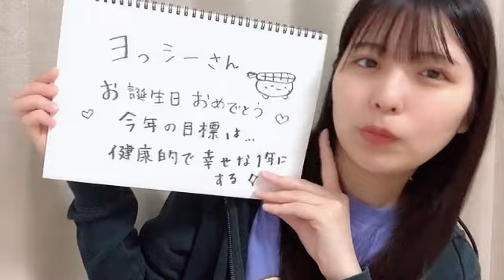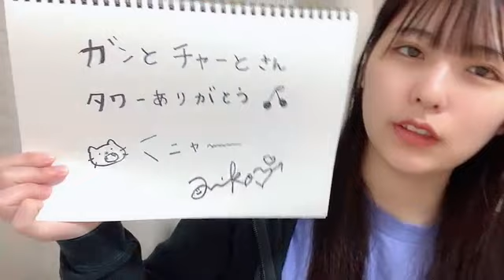48 KOJIMA AIKO 2023年04月10日22時35分04秒 小島 愛子（STU48 2期生）